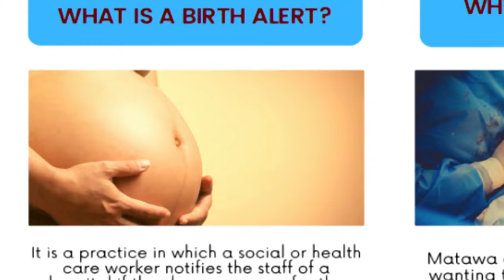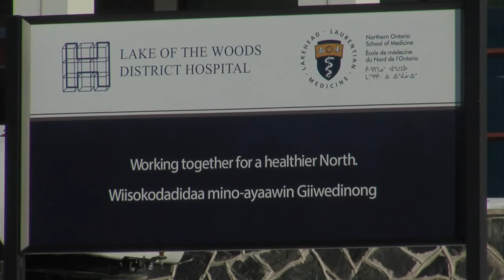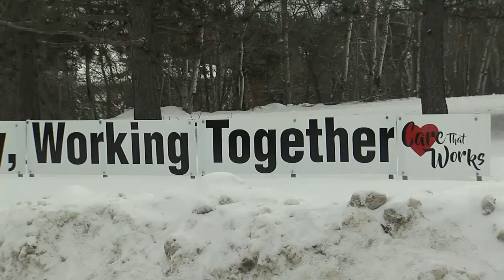April 10, 2022: Transport overturned